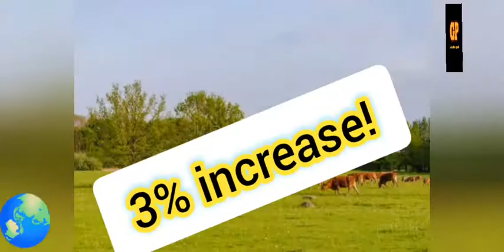Music increases milk production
Classical music , when played for cows , increases milk production